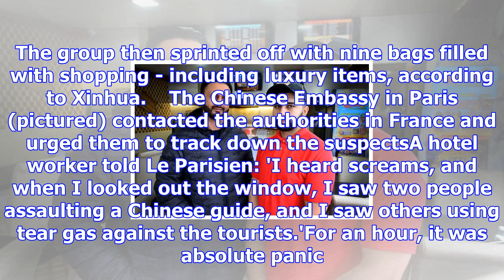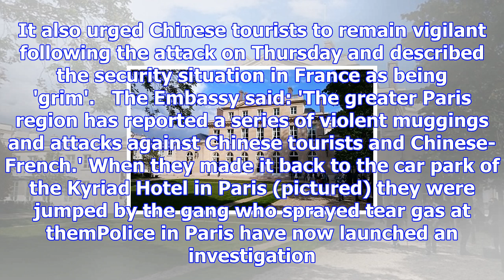Robbers armed with tear gas attack 40 chinese tourists in paris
A group of 40 Chinese tourists was attacked by a Paris gang armed with tear gasThe suspects waited f...